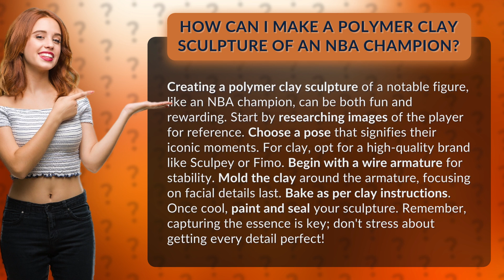How Can I Make a Polymer Clay Sculpture of an NBA Champion?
Crafting an NBA Champion: Polymer Clay Sculpture Tutorial • Crafting an NBA Champion • Learn how to create a stunning polymer clay sculpture of your favorite NBA champion in this step-by-step tutorial. From researching reference images to adding the finishing touches, discover the secrets to capturing the essence of these iconic figures. Get ready to unleash your creativity and bring your favorite basketball star to life!